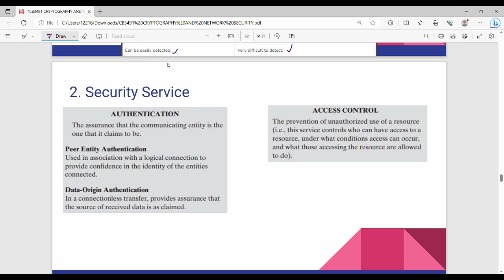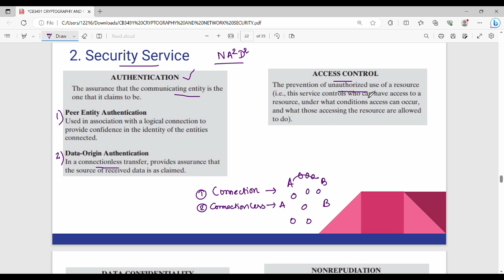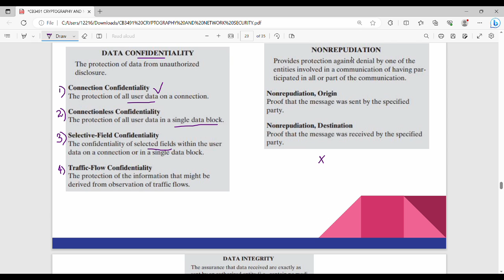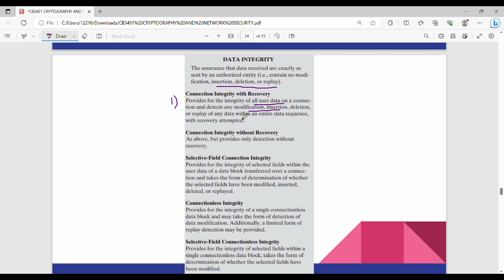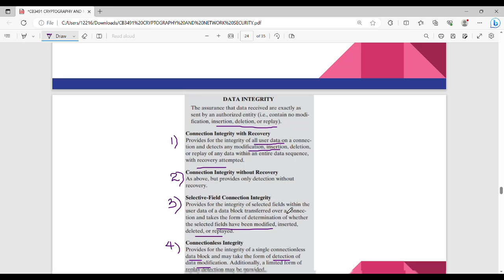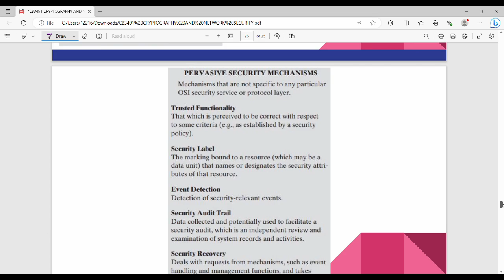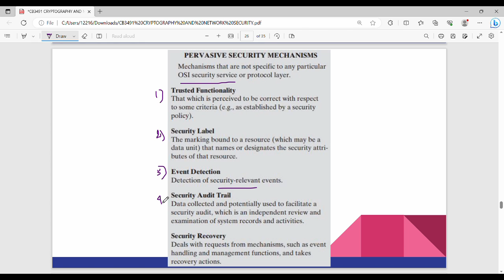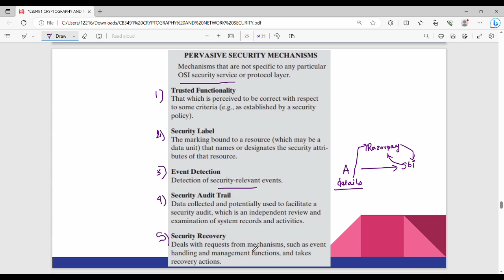1.4. OSI Security Architecture Part 2 in Tamil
I have discussed about OSI security Architecture.